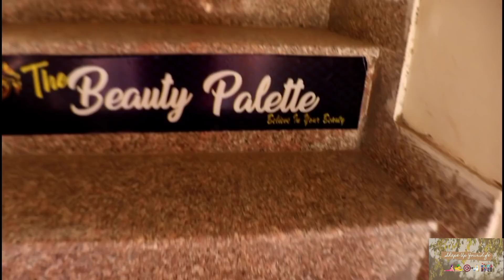I Spent Great Time With My Parents||Salad Masala Recipe By Mom|| Shape Up Your Life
I Spent Great Time With My Parents||Salad Masala Recipe By Mom|| Shape Up Your Life is a video about how we spent a fun day doing fun activities and cooking delicious recipes.

Address for the Salon:
Sco 2045 aerodale market sector 123 sunny enclave, kharar, punjab

Salad  Masala Recipe:
Pudina leaves- 1 handful
Laung(Clove leaves) - 1 handful
Salt - 4 to 5 spoons
Grind them all and your Masala is ready.